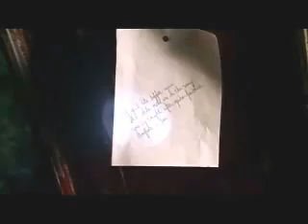The Bridges of Madison County trailer